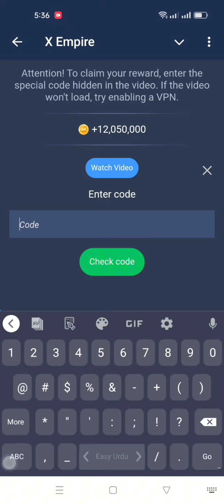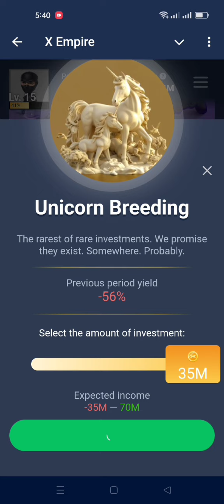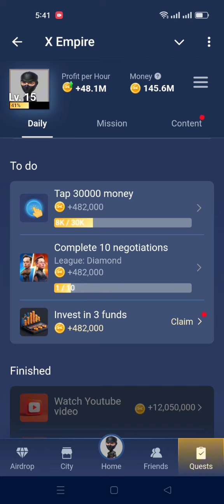4 August Musk Empire Claim 7 Million Task Complet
4 August Musk Empire Claim 7 Million Task Complet